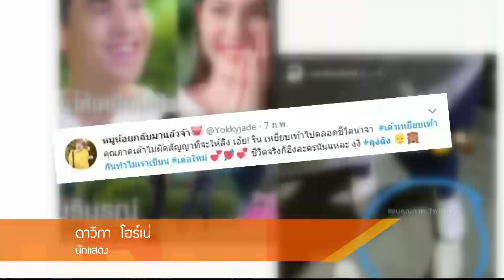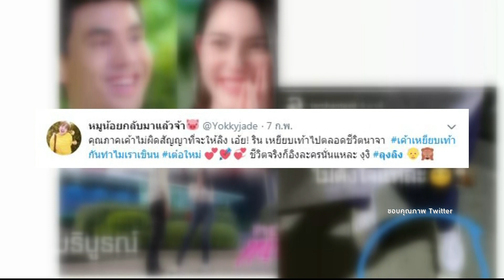Room Service News 080261 : ใหม่ ดาวิกา ยังไม่ใช้สถานะแฟนกับ เต๋อ ฉันทวิชช์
เต๋อ ฉันทวิชช์ ประกาศเดินหน้าจีบ ใหม่ ดาวิกา จนฝ่ายหญิงออกอาการเขิน ซึ่งทั้งคู่ได้มีการแซวกันกระหน่ำผ่านทวิตเตอร์ แถมใหม่ยังเรียก เต๋อ ว่า ลุง ส่วนฝ่ายชายก็เรียก เธอ ว่า ลิง พอถามถึงสถานะว่าเป็นแฟนกันได้หรือยัง ทำเอาเธอเขินเลย